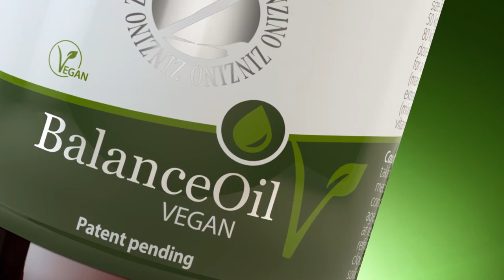Omega 6:3 zsírsavak egyensúlyba állítása balance halolajjal Vegán termék (BalanceOil+ Vegan)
BalanceOil+ Vegan
Magas EPA-, DHA- és DPA-tartalmú tengeri mikroalgákból kinyert olaj, beérés előtti bogyókból préselt extra szűz, omega-9-ben (OA), illetve polifenolokban gazdag olívaolaj, magas SDA-, ALA- és GLA-tartalmú echiummagolaj, és vegán D3-vitamin természetes keveréke.

A BalanceOil+ Vegan hozzájárul a sejtek „korrodálódással” (oxidációval) szembeni védelméhez, biztonságosan beállítja az omega-6:3 egyensúlyt, valamint elősegíti a normál agyműködést és szívműködést, továbbá erősíti az immunrendszer normál működését.

Tartalom: 300 ml

Főbb előnyök
Szinergikus formula, amely hozzájárul a normál szív-,2 agy-1 és immunműködéshez3.

Segít fenntartani a szervezetben az EPA és DHA megfelelő szintjét

Segít fenntartani az omega-6 és omega-3 megfelelő szintjét a szervezetben

Segít fenntartani a szervezet polifenolszintjét, megvédve ezzel a vérzsírokat az oxidatív stressztől4

Támogatja a szem egészséges és megfelelő működését, mivel 1150 mg DHA-t tartalmaz.8

Hozzájárul a vér normál trigliceridszintjéhez,9 a normál vérnyomáshoz10 és a vér normál kalciumszintjéhez11

Hozzájárul a csontok megőrzéséhez,13 a fogak egészségéhez14 és a sejtosztódáshoz,15 mivel a napi adag 20 μg D3-vitamint tartalmaz

Teljesen természetes és tisztán vegán összetevők szinergikus keveréke a The Vegan Society által is bejegyezve.

Mi különbözteti meg a Zinzino BalanceOil t a piacon lévő többi termékektől?
A videó mellett ezt a két írást is érdemes elolvasni itt bővebben kifejtettem a dolgokat:

A Vietnami Rehabilitációs Intézet (HHO Bt. Tran Le Huy Zinzino azonosítója: 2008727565)

A belső szervek működésének helyreállításával (cérnabeültetéses akupunktúra) és az omega 6:3 zsírsav arányok egyensúlyba hozásával gyorsabban lehet eredményeket elérni és egészséges életet élni.

Elsődleges koncepciónk a Balance. A Balance tudományos megközelítése az esszenciális omega-6 és omega-3 zsírsavak arányában rejlik. Szervezetünk helyes működéséhez mindkettő létfontosságú és elengedhetetlen. Az étrendünkben bekövetkezett változások azonban azt eredményezték, hogy a zsírsavak közötti egyensúly felborult. Ezt a fajta instabilitást a túl sok omega-6 okozza. De az esszenciális omega-3 (EPA és DHA) zsírsavak alacsony bevitele is hozzájárult a felborult egyensúlyi állapothoz.

Vizsgálataink szerint csupán az emberek 5 százalékánál kapunk kedvező értékeket az első teszt során. Miután a BalanceOil beiktatása mellett egy személyre szabott egészségmegőrző programot követnek 4 hónapon át, az emberek több mint 95 százaléka ér el kitűnő értékeket a második teszt során.

A BalanceOil a Zinzino egyedülálló, saját fejlesztésű, szinergikus keveréke, ami egyrészt kiváló minőségű, EPA és DHA omega-3 esszenciális zsírsavakban gazdag halolajból áll, másrészt pedig különleges, magas polifenol-tartalmú, extra szűz olívaolajból. Ez a leghatékonyabb esszenciális zsírsavakat tartalmazó szuper-formula.

A BalanceOil tartalmazza az optimális egészség eléréséhez szükséges mennyiségű omega-3 zsírsavakat. Ezenkívül nélkülözhetetlen polifenolokat, illetve D3-vitamint is tartalmaz, amelyek többféle funkciót is betöltenek a szervezetben, mivel segítenek megőrizni a csontozatod és fogazatod egészségét, továbbá támogatják immunrendszered és idegrendszered működését is. A BalanceOil hatására nem csupán a második teszt eredménye lesz jobb. Az EPA és a DHA is hozzájárul az optimális agyműködéshez és a normál szívműködéshez, miközben a D3 erősíti az immunrendszert. Mindez igen hatékony, „golyóálló” védelmet jelenti az egészséged szempontjából.

Zinzino termékei nem gyógyszerek, hanem táplálék kiegészítők nem gyógyítanak egyetlen betegséget sem, de kiváló minőségű alapanyagaik, segítenek a szervezetnek a 3:1 arány vagy még annál is jobb elérésében. Aminek a következménye megfelelő bélflóra és vitaminellátottság, ezzel támogatva a test öngyógyító képességét és erősítve az immunrendszert. Ehhez mindössze 120 napra van szükség.
 Ma egy ilyen zsírsavprofil elkészítéséhez már csupán néhány perc szükséges. Egy egyszerű vércsepp tesztet kell elvégezni otthon. A ​Zinzino az újnak számító alkalmazott táplálkozástudomány területén működő piacvezető, globális vállalat, amely élelmiszerekből kivont hatóanyagokat használ fel a modern életmód miatt felborult egyensúly visszaállítására.

01

megvédje sejtjeit a berozsdásodástól (oxidációtól)

02

beállítsa a szervezetében az omega-6:3 egyensúlyt

03

támogassa a normál agy-, szív- és immunműködést